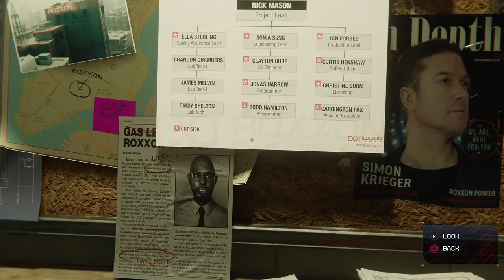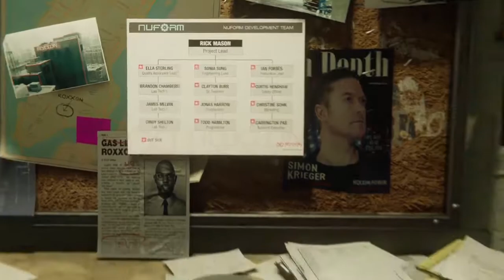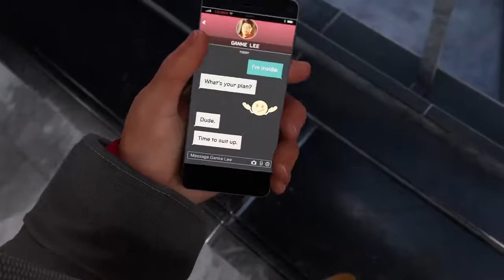CRAZYFANGIRL PLAYS MARVEL'S SPIDER-MAN MILES MORALES PS5 | PART 2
a LOT of photo mode moments. Don't be mad, photo mode is absolutely sick in this game and I can't stop using it!